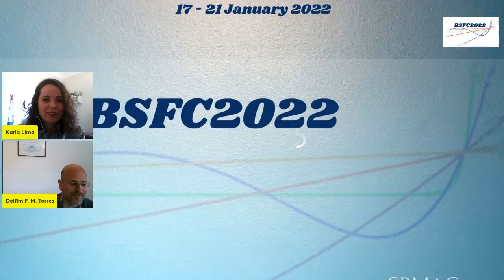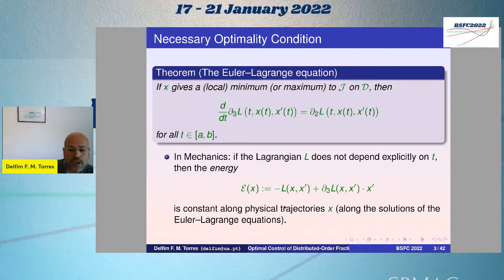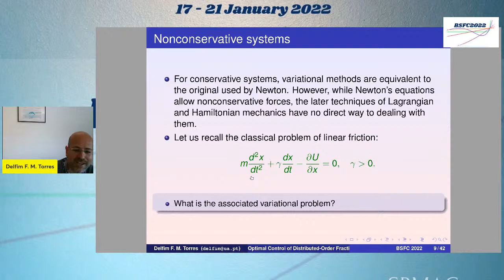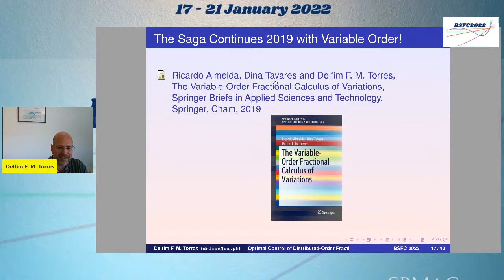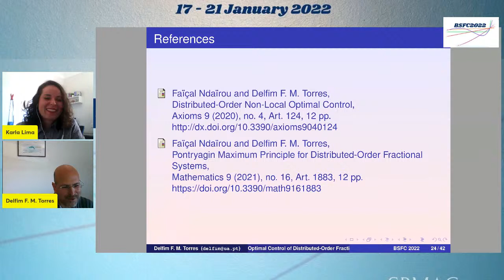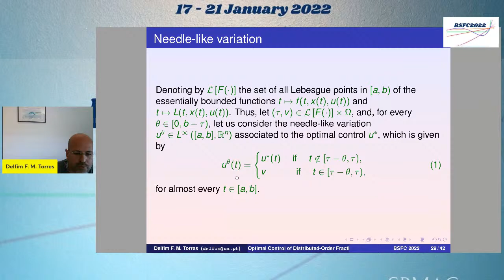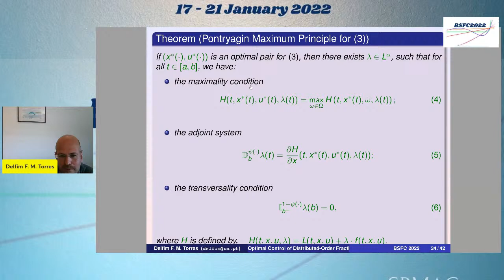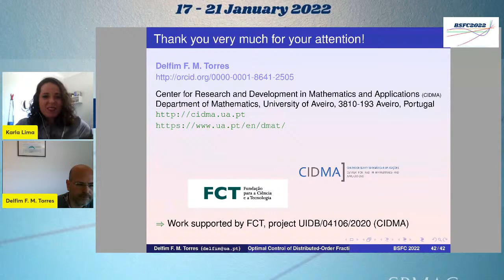Optimal Control of Distributed-Order Fractional Systems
In this edition, experts from different areas of Fractional Calculus are brought together to present important topics of current research, open problems, and two minicourses - one of them in introductory level.